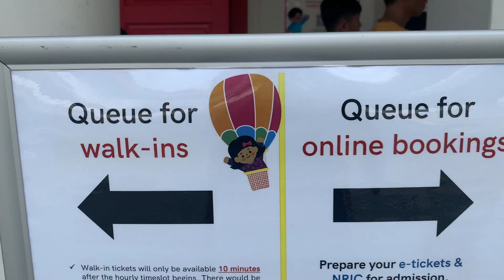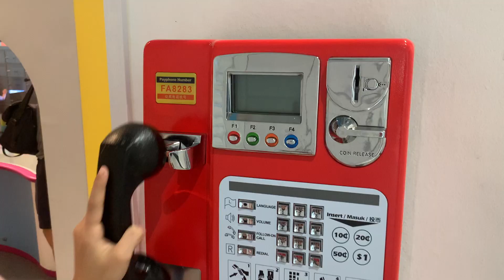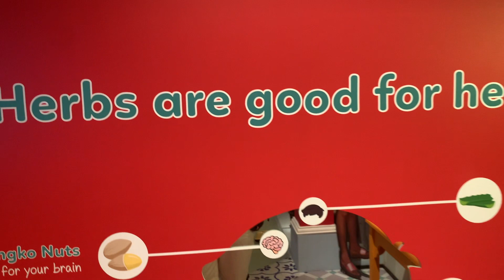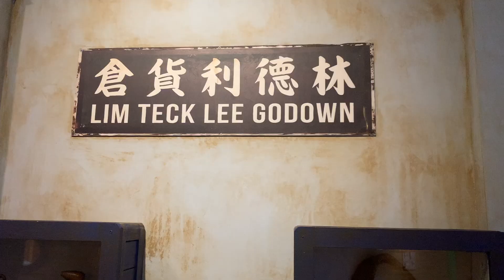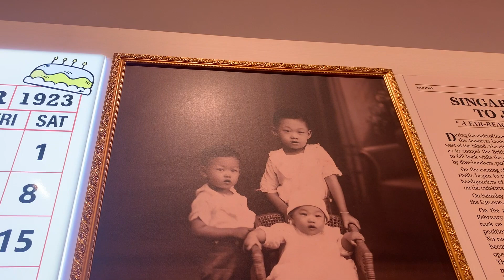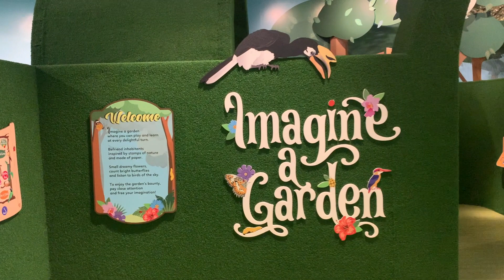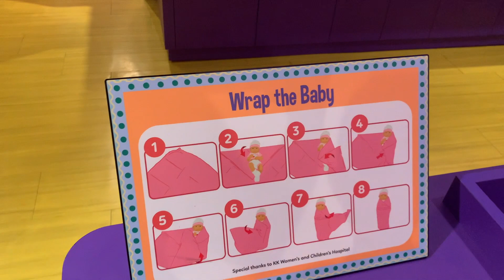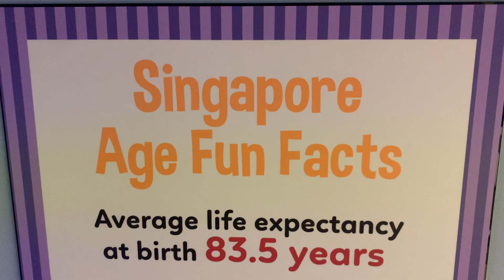Children's Museum Singapore | 新加坡兒童博物館